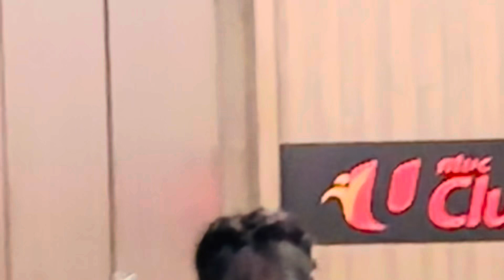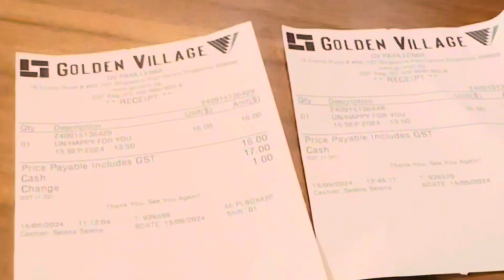MOVIE DATE WITH FRIENDS